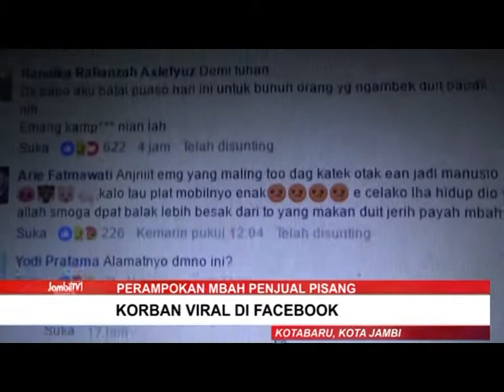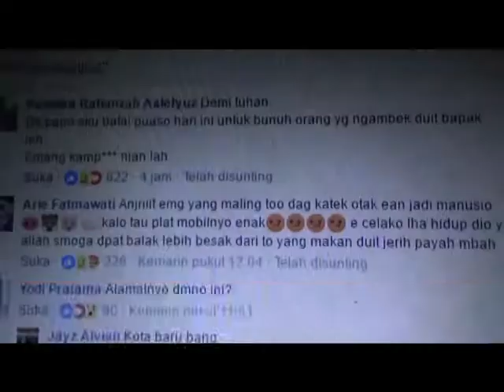B01 20170607 6969 HEBOH DI MEDIA SOSIAL FACEBOOK